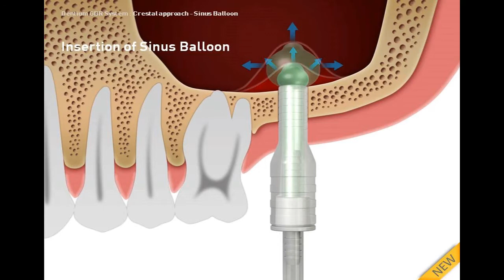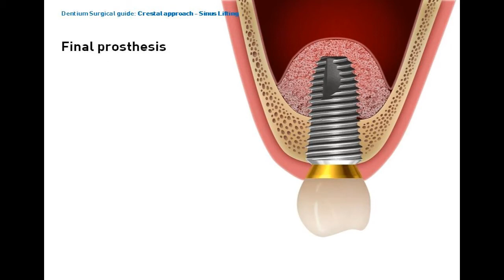Crestal Approach with Sinus Balloon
Surgery Key Point
-Punching technique (Flapless Surgery)
-Simplified drilling
 (Final harvest drill application with 50rpm)
-Sinus Balloon application Dask curette